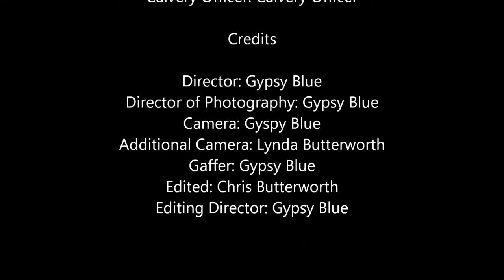1917 Browning Machine Gun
10 fast rounds through a 1917 Browning at the SASS Cowboy Action Shooting Winter Range-2017.